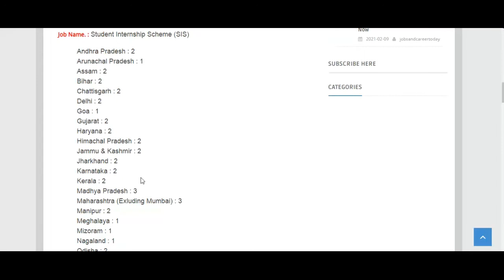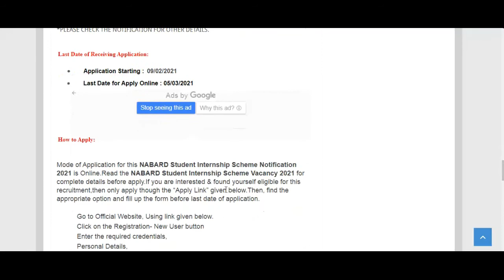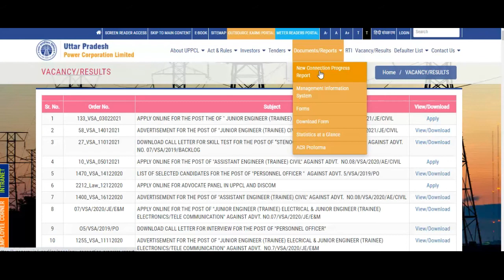NABARD Student Internship Scheme (SIS) 2021-22: 75 Vacancies Check Details Here | Apply Now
NABARD Student Internship Scheme (SIS) 2021-22: 75 Vacancies Notified, Check Details Here | Apply Now

10th/12th PASS JOB

Sarkari naukri

10th pass jobs

12th pass jobs

Salary 65000

Latest jobs

IncometaxJob

10th Pass Job

Sarkari Naukri

Govt job